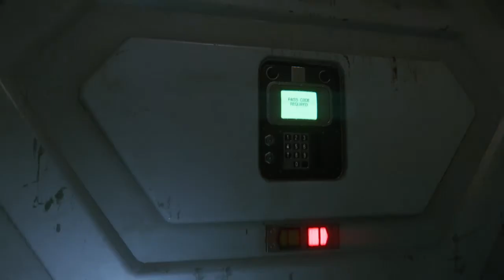Alien: Isolation™_20200907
Another botched attempt at being sneaky